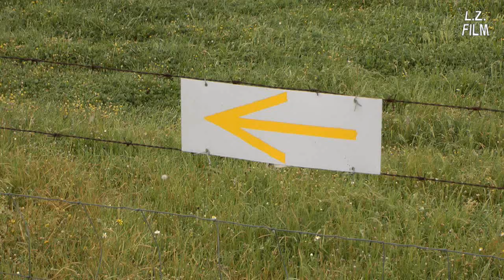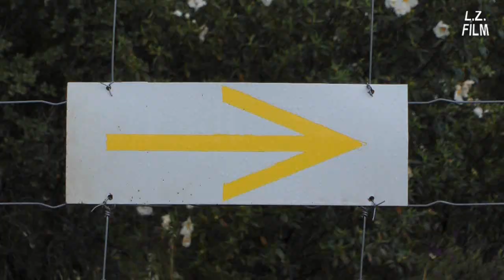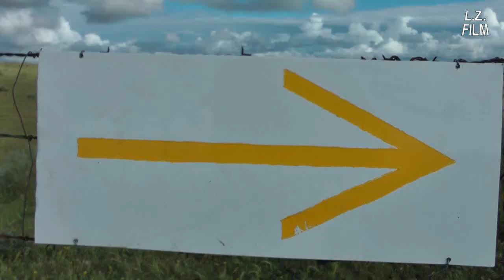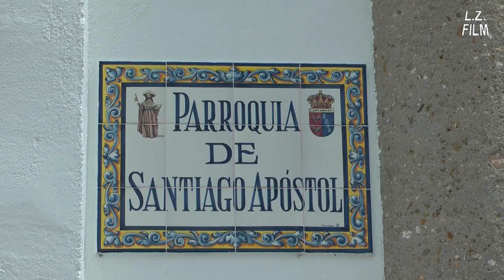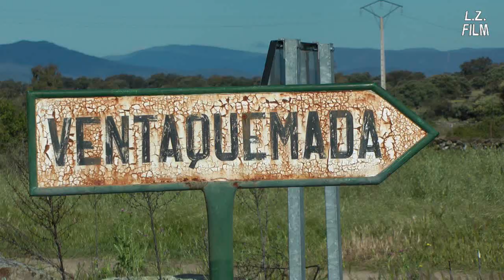Vía de la Plata 2011 (3): Grimaldo - Carcaboso - Aldeanueva del Camino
Los videodiarios del Camino, tercera temporada (2011): En la Vía de la Plata, tercera parte

De Grimaldo a Aldeanueva del Camino. Dos etapas de maravilla, naturaleza pura en la dehesa extremeña: cigüeñas y vacas con terneros. Nuevos encuentros y peregrinos ciclistas con etapas cortísimas.

Versión original con subtítulos en castellano (disponibles por la función CC debajo de la pantalla)

The Camino Video Diaries, third season: On the Via de la Plata, third part

From Grimaldo to Aldeanueva del Camino. Two wonderful stages, pure nature in the dehesa landscape in Extremadura: storks and cows with calves. New encounters and cyclist pilgrims with very short stages.

Original version with English subtitles (available through the CC tool)

Die Caminovideotagebücher, dritte Staffel (2011): Auf der Vía de la Plata, dritter Teil

Von Grimaldo nach Aldeanueva del Camino. Zwei wunderschöne Etappen, Natur pur in der Dehesa-Landschaft der Extremadura: Störche und Kühe mit Kälbern. Neue Begegnungen und zwei Radpilger mit sehr kurzen Etappen.

Originalversion mit deutschen Untertiteln (verfügbar über die CC-Funktion unten rechts am Flashplayer)